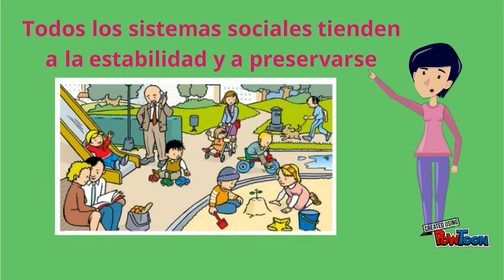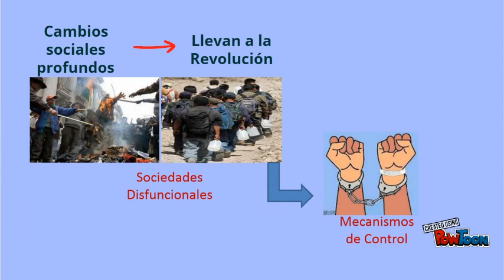estructural funcionalismo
Análisis de la sociedad mediante el estructural funcionalismo, video creado para la blog
Created using PowToon, visita en la página original: